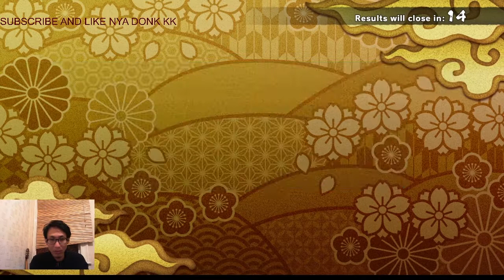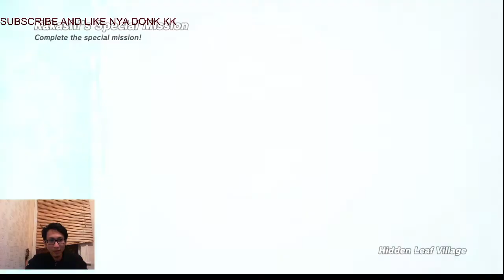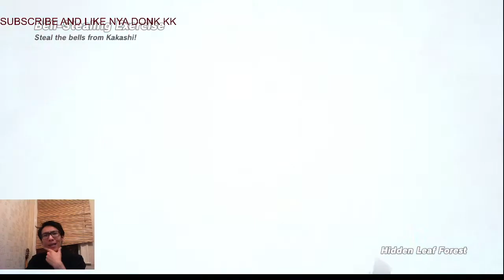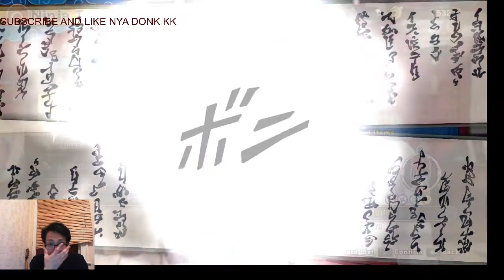naruto to boruto 2 ( sinobi strike mengambil lonceng dari guru kakasi easy Part 2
sekarang bangron upload video lagi guys
untuk green screen nya menyusul ya
thks